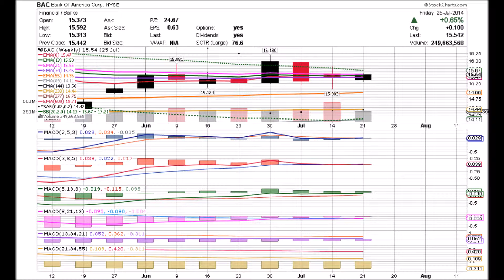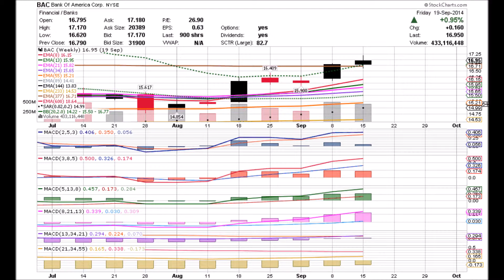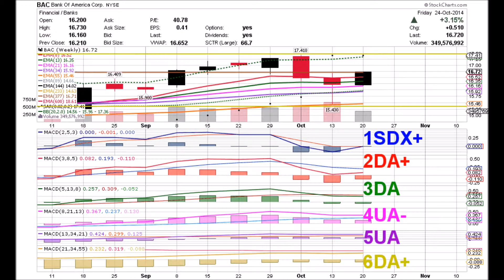BANK OF AMERICA 10 24 14 BAC WEEKLY ANIMATED TIME PRICE STOCK CHARTS by Edward K Weigel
10 24 14 Animated weekly Time Price Theory Stock Charts of BAC Bank of America.  Watch the price pattern unfold before your eyes.  Learn to recognize the lows and highs along the way...